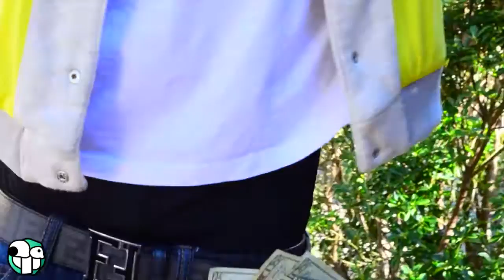Ashton • TRENCHCOAT (+ Coughmane)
produced by TrellGotWings
SHOT BY UGLY VISUALS +
EDITED BY: UGLY VISUALS ( @UGLYAshton )

REST EASY DOE B

NO COPYRIGHT OWNERSHIP for PEACOAT by Future & Zaytoven